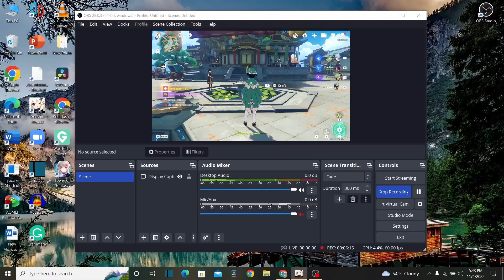Adventurer's Trials Sequential Trial 1